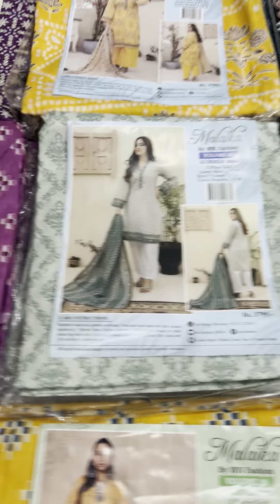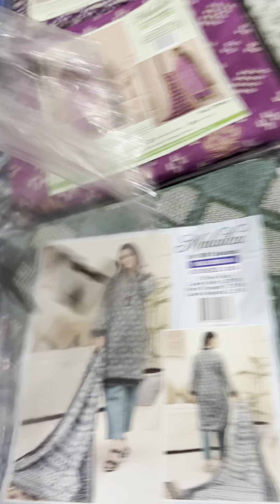*MALAIKA BY ZAMAN TEXTIL MILLS* finest Quality aijet lawn All over separate edition*v o l u m e 06*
ladies designer dress cutting and stitching,
ladies branded suit in cheap price,
#💞brand suit ladies branded cut piece khaadi,
branded night suit for ladies,
branded suit for ladies,
today fashion ideas suit ladies branded cut piece khaadi,
ladies designer suit ki cutting,
ladies designer suit kaise banaen,
branded ladies suit wholesale market in karachi,
original branded ladies suit in karachi,
premium quality ladies suits,
ladies suit brand name,
original branded ladies suits in karachi,
70 off on original branded ladies suits and shirts,
branded ladies clothes,
90 off on original branded ladies suits and shirts,
branded suit,
branded suits 12,
suits karameh brand ladies suits 3pc mk style,
branded suit collection,
new branded suit,
best ladies suit brands,
cheap price ladies suits,
best brand suits,
ladies suit 3 piece,
branded fancy suit,
branded suit in cheap price,
branded suit ki sale,
ladies suits in trend
clothes,
clothes hacks,
clothesline from hell,
clothes folding hacks,
clothes swap challenge,
clothes shopping,
clothes advertisement video,
clothes business ideas,
clothes business,
clothes brand,
clothes collection,
c clothesbox,
c clothes box review,
color combination for clothes,
clothes drawing